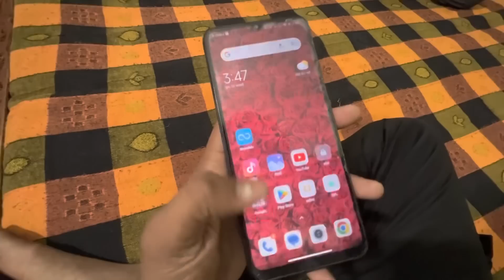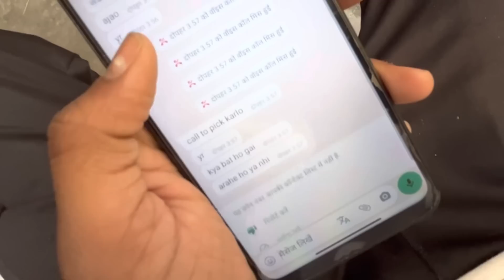Kinjal Ke Boyfriend Se Baat Hui 😭🙏🏻